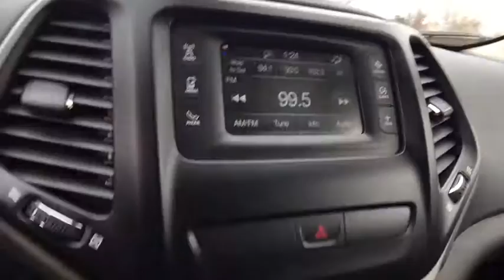2016 Jeep Cherokee Rochester Hillls, Clarkston, Troy, Waterford, Southfield, MI 9188P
2016 Cherokee Latitude - One Owner **4WD**Rear Back-Up Camera**Bluetooth Capabilities**Heated-Split Rear Folding Seating**Remote Start**Heated Steering Wheel**USB Port** Good ConditionbrbrThis vehicle also includes: Alloy Wheels,Auto Headlights,Keyless Entry,Heated Mirrors,Temperature and Compass,Radio Wheel Control,Side Air Bags,Traction Control,Split Rear Folding,Automatic Transmission w/Manual Mode,Fog Lights,Luggage Rack,Power Outlet,MP3 brbr